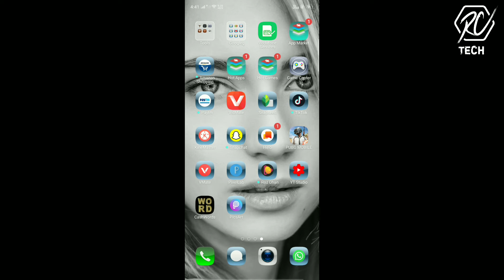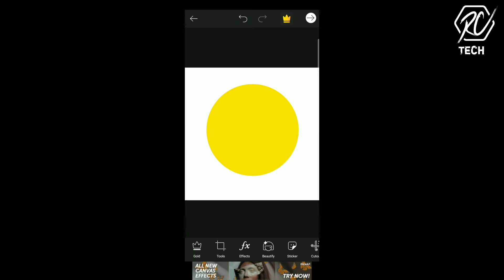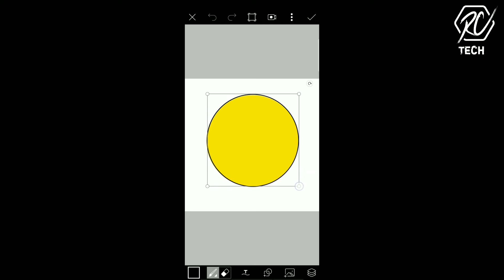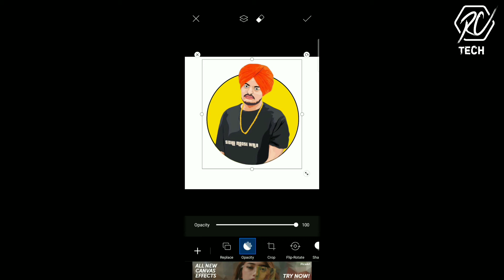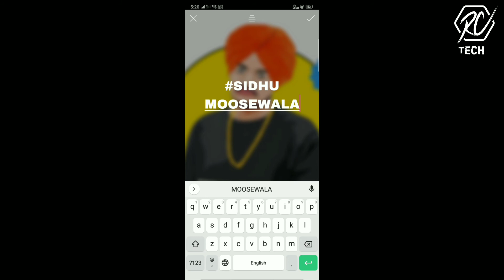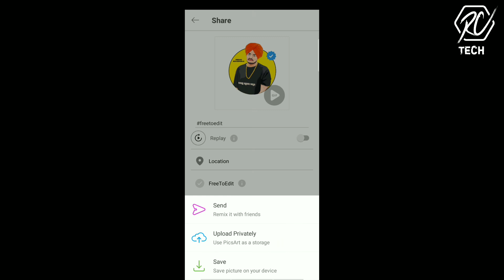Circle photo editing|| PicsArt || sidhu moose Wala|| RC TECH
HeY guys wassup everybody back with a new video
Circle photo editing
PicsArt
RC TECH